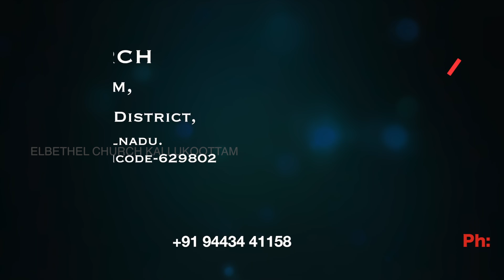Today's Malayalam Bible Verse I Today’s Malayalam Bible Words[23/08/2020]